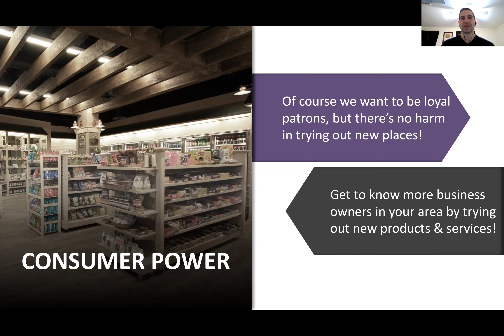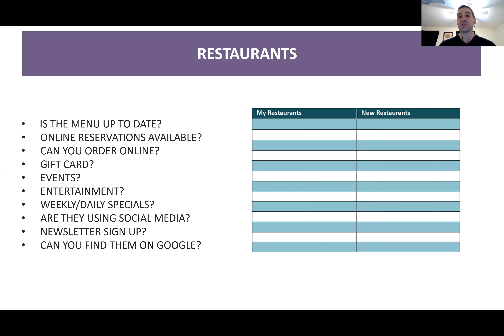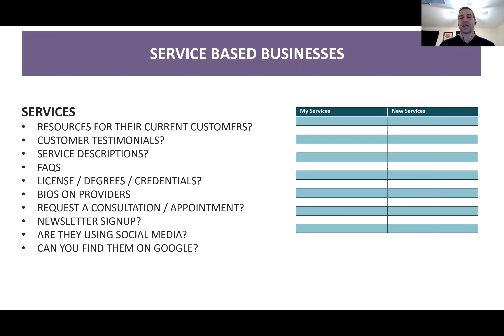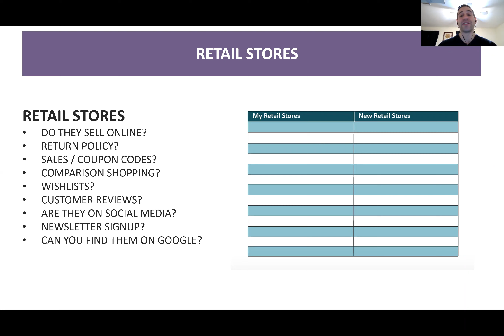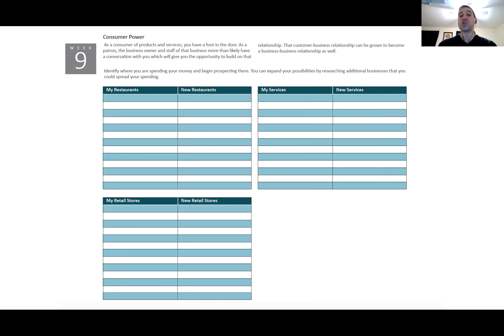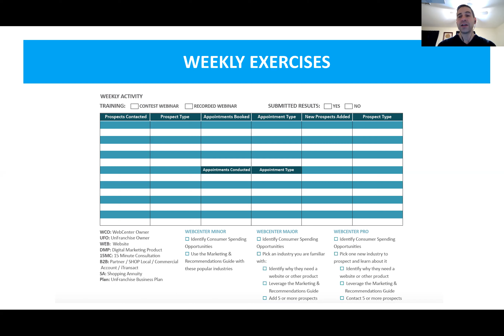WebCenter Half Marathon Week 9